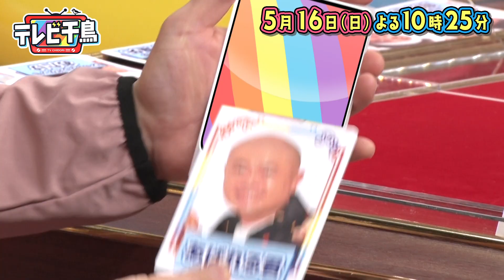【テレビ千鳥】 芸人ポーカー★5/16放送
【テレビ千鳥】日曜よる１０：２５～放送！！テレビ朝日系列

見逃し配信
☆TVer